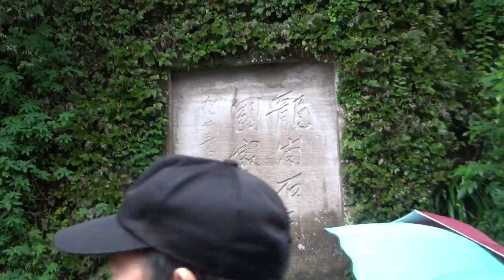20171012北山石刻18